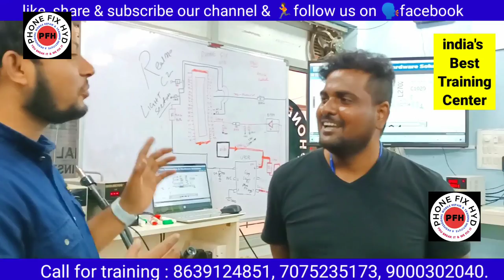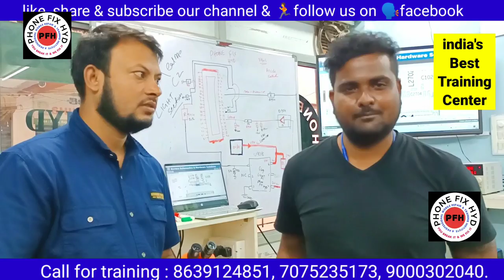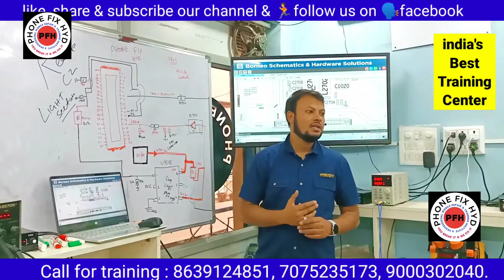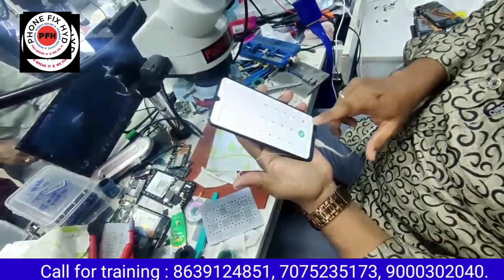PUNJABI_STUDENT_DONE_DUAL DEKKAR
STUDENTS_REVIEW_LAST_DAY_VERY_HAPPY PHONEFIXHYD CHIPLEVEL MOBILE REPAIR TRAINING CENTER IN INDIA.

VIVO Y12 S HANG ON LOGO || UMT से अनलॉकिंग के बाद सेट लोगो पर हैंग होगया कैसे बनाये !!

Android basic to advanced 20 days course👇👇👇
CALL FOR TRAINING:
CALL FOR ADMISSION:

course detail.

2. 2tb hard-disk tested files free.
3. Double Dekker CPU WORK.
4. Board free denge.
5. Oca glass work.
6. How to open samsung display.
7. Schematic diagram
8. Laptop
9. Ufi, easyjtag, software tool.
10.100% practical work for
11. Room free.

 Etc.